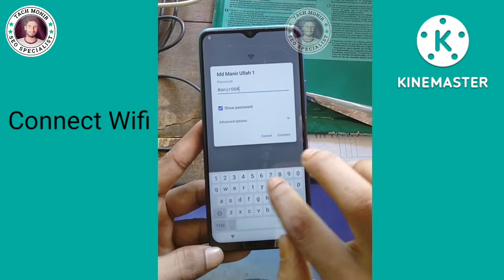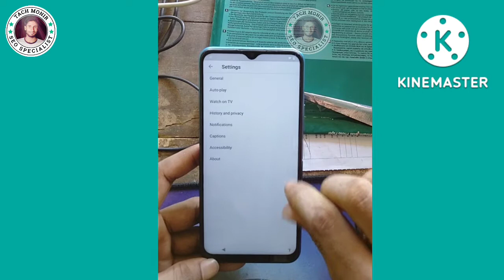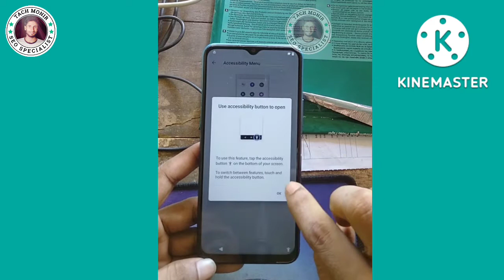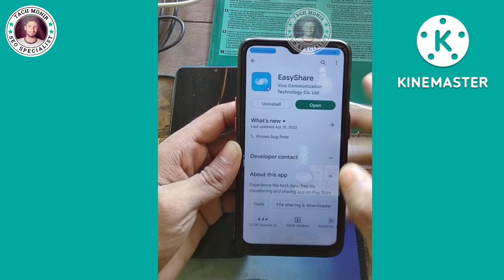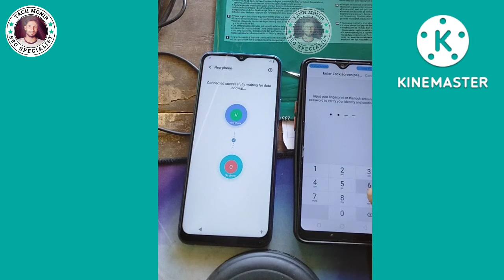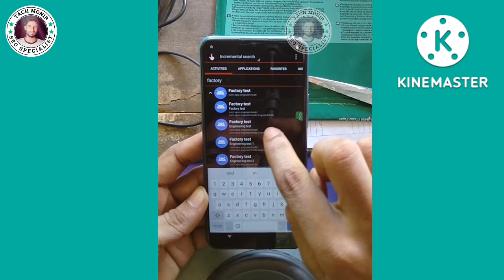Vivo Y20 (V2029) Android 11/12 Frp Bypass Without Pc.100% google account bypass.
Vivo Y20 (V2029) Android 11/12 Frp Bypass Without Pc.100% google account bypass.techmonir mobileflash flash

Vivo y21 hard Reset, How to Unlock Vivo y21 pattern, pin and security lock at home,

Vivo y20 hard reset/ How to unlock vivo y20, y20s, y21, y21s/data factory reset Y20, y20s